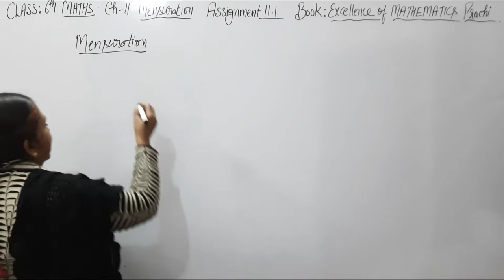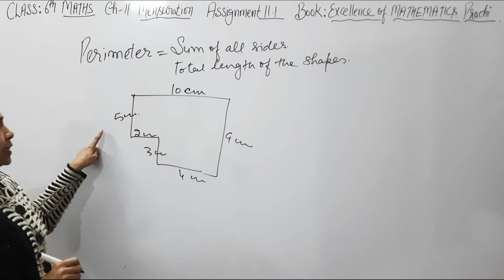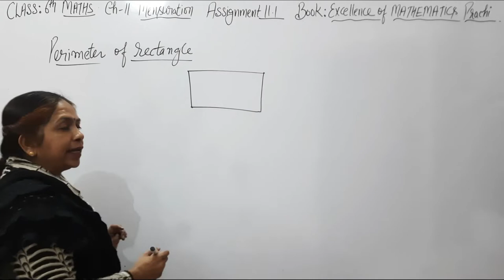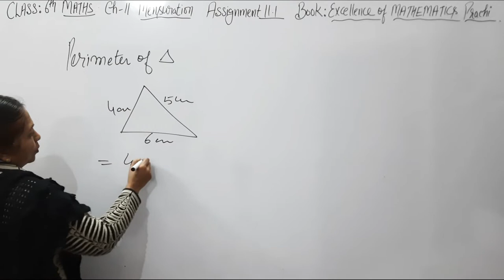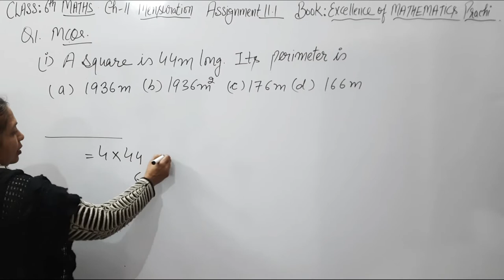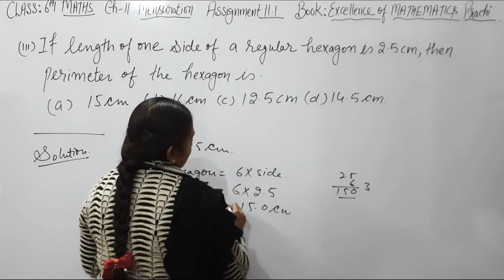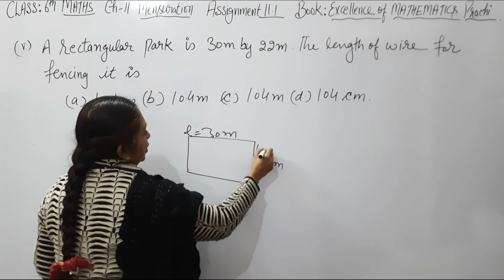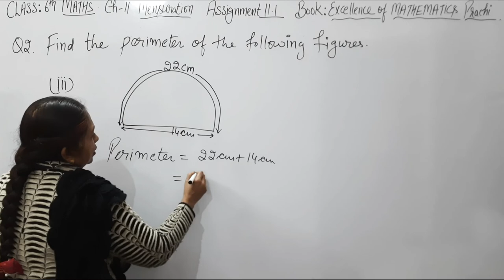Class - 6th (Prachi) || Chapter - 11 Mensuration || Intro to Perimeter & Exercise - 11.1 Q1 & Q2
☆ CLASS - 7th ☆

                             ☆ CLASS - 8th ☆

                            ☆ CLASS - 9th ☆